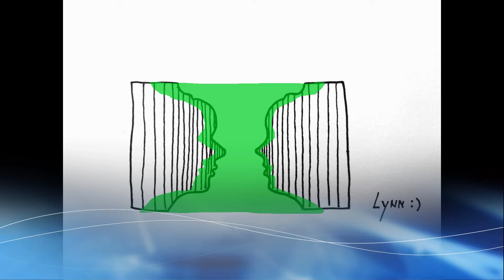Wat zie je in de tekening ... VAAS of GEZICHT ? Makkelijk tekenen kunst illusie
In deze tekenles tekenen we twee gezichten of ... Is het een vaas die je ziet? Het is een makkelijk te maken tekening en een erg leuke 3d Kunst Illusie. Het enige wat je nodig hebt is een tekenvel en een fineliner. Heel veel plezier en succes !! - Lineke Kids

Ik wens jullie heel veel plezier en succes!
Voorbeeld:

Volg Lineke